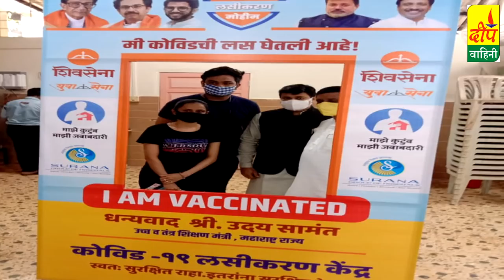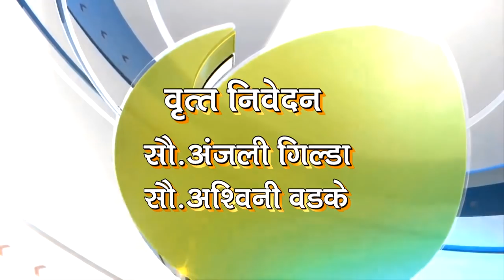7 जुलै 2021 च्या रत्नागिरी जिल्हातील दिवसभरातील ताज्या घडामोडी